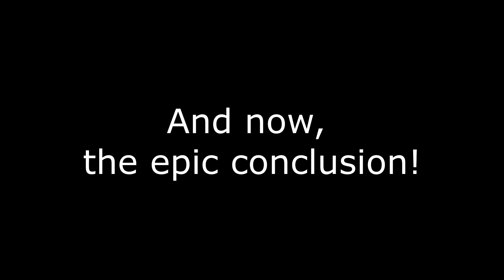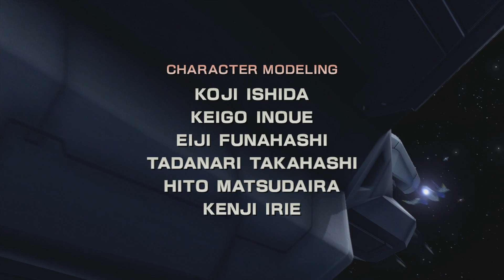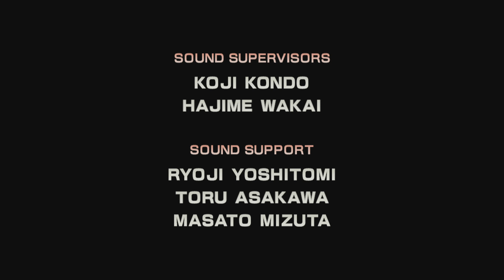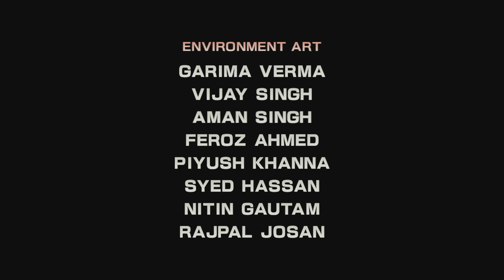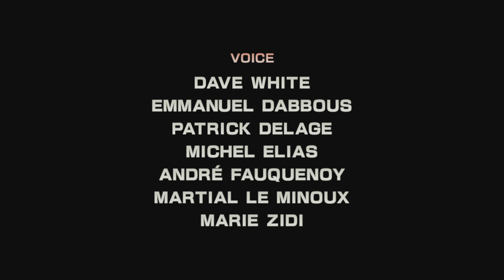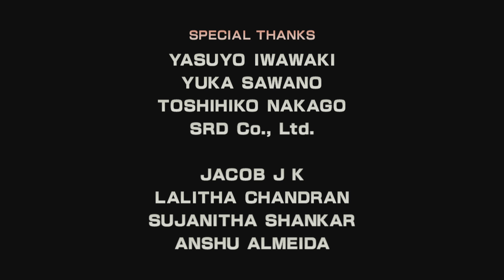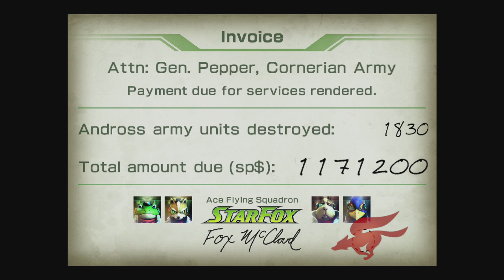Let's Play Star Fox Zero (Co-Op) Finale?!: Scariest Andross Ever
After defeating Star Wolf once and for all, Fox is guided by his ghost dad to the final confrontation with... Metal Andross... I guess. Can Fox defeat him and save the universe? Sure... eventually.

Co-Pilot: Eric